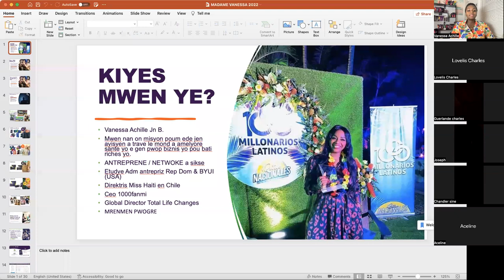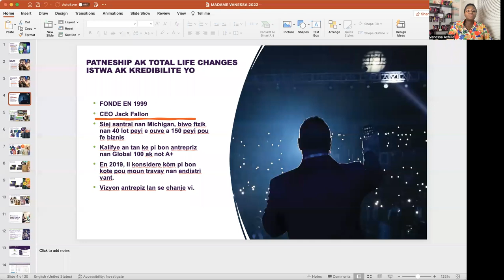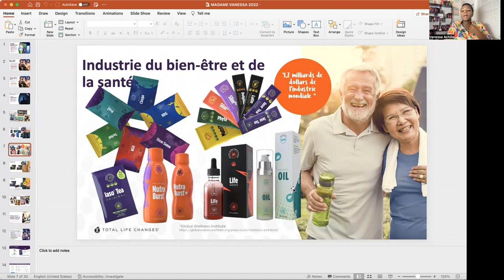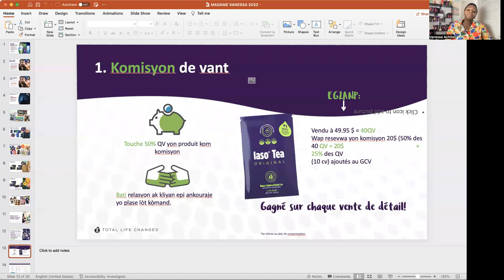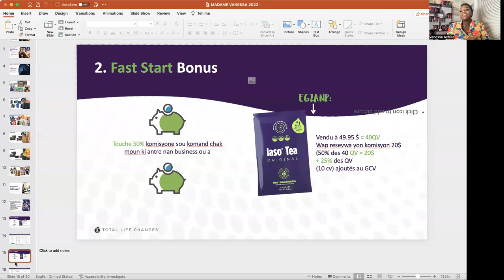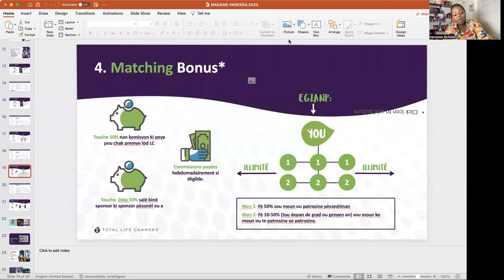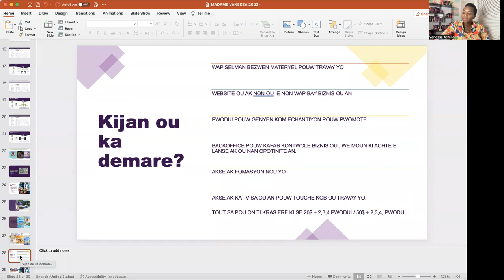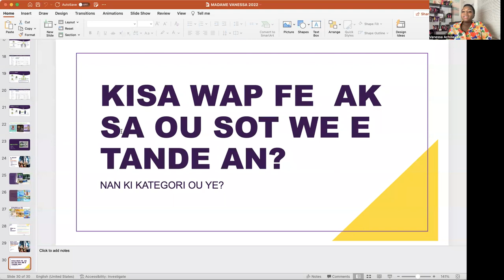OPOTINITE BIZNIS POUW BATI RICHES OU NAN 2022 AN AK VANESSA ACHILLE